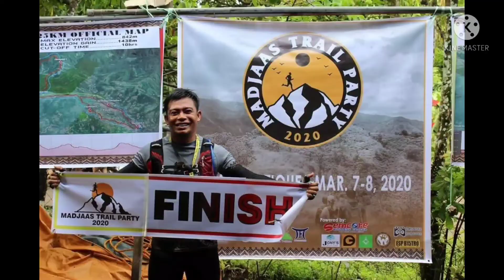Yamaha WR450f Trail Riding | GoPro Hero Plus | MIke Trail Vlog 08